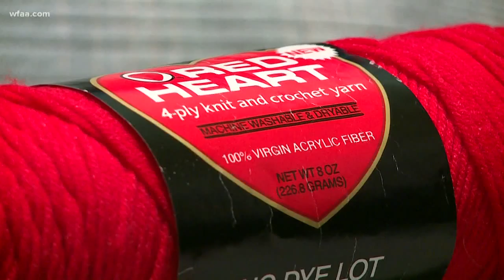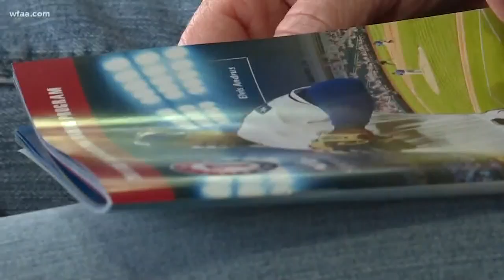87-year-old Rangers fan tackles baseball bucket list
87-year-old Rangers fan tackles baseball bucket list